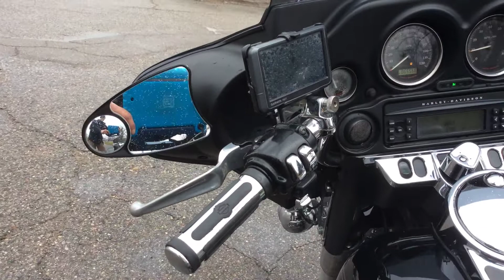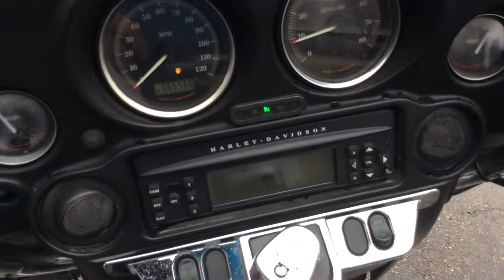2007 Harley Davidson FLHTC Electra Glide Motorcycle | For Sale | Online Auction at Repocast.com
2007 Harley Davidson FLHTC Electra Glide Motorcycle | For Sale | Online Auction at Repocast.com

Check engine light is on.  Windshield has hair line cracks. No rips in seats.